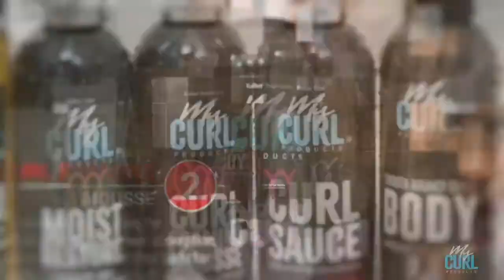Hair Products for Curly Hair - My Curl Products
Rock your natural hair, your way! My Curl products are designed for women and men on the go, who are in need of a complete hair care system that gives you  the salon look from the comfort of your home. From our shampoo, to our treatments and styling agents, you never have to choose between wearing your hair curly or straight because with My Curl you can do both. All of our products have gone through rigorous trials of salon testing, and they are guaranteed to provide you with beautiful, healthy results.